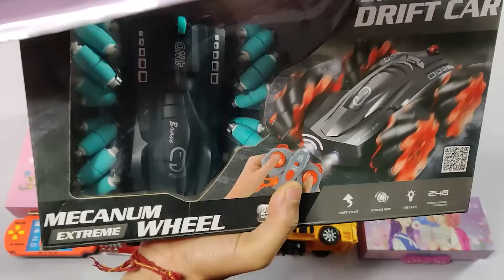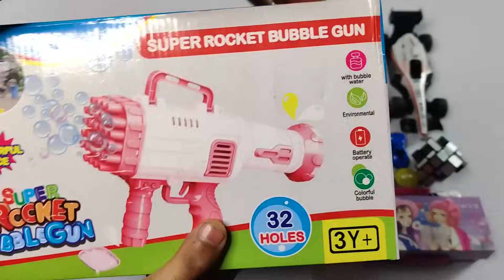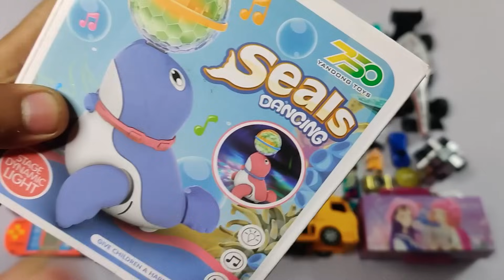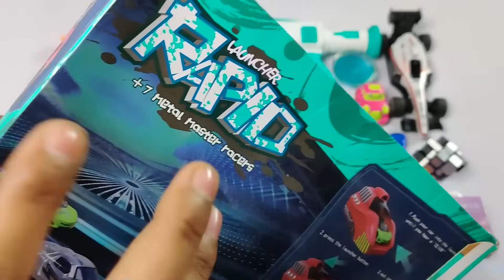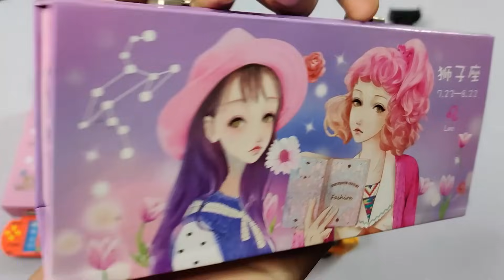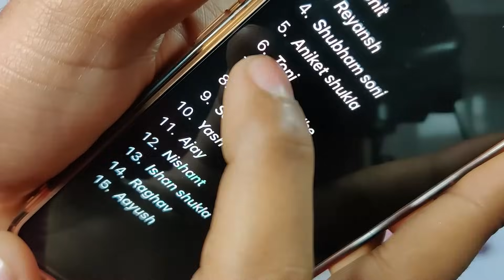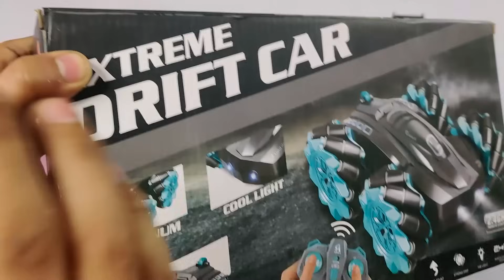New Collection of Toys😱Electric Pen, Truck, Helicopter, Bubble Gun, Car Launcher, Yoyo, Dancing Fish